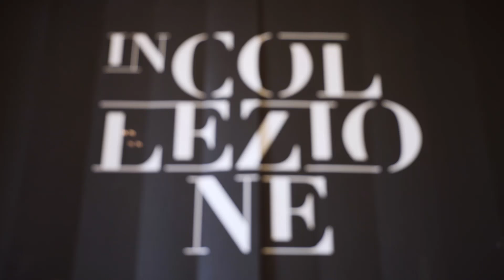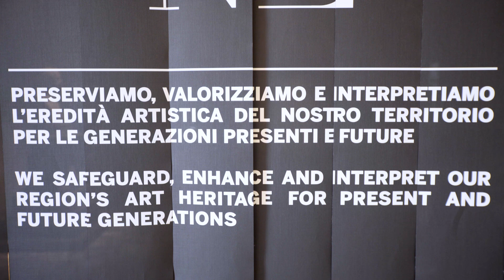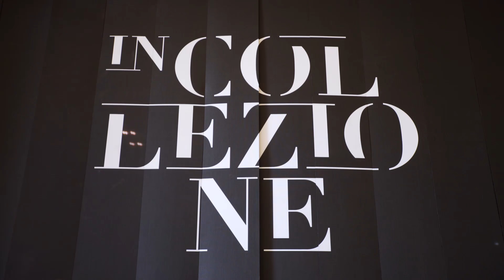In Collezione - Gabriele Gori sul ruolo dell'arte nella Fondazione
Gabriele Gori, Direttore Generale della Fondazione CR Firenze, ci offre una panoramica sul ruolo di arte e cultura nella Fondazione.